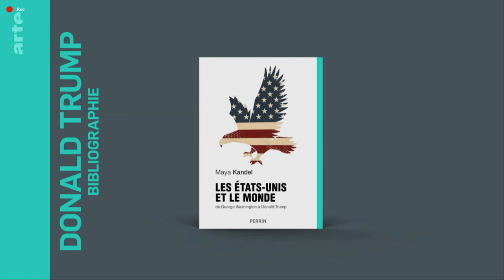Donald Trump : perturbateur mondial - Le Dessous des cartes | ARTE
[Rediffusion du 24 décembre 2019]

La politique étrangère de Donald Trump se veut en rupture avec le consensus bipartisan en vigueur depuis la fin de la Seconde Guerre mondiale, fondé sur le leadership politique et moral de l’Amérique, la défense de l’ordre international libéral et la promotion du libre-échange. Place à l’unilatéralisme de l’"Amérique d’abord" ("America First"). Avec quelles limites ? Et quelles conséquences pour l’ordre mondial ?